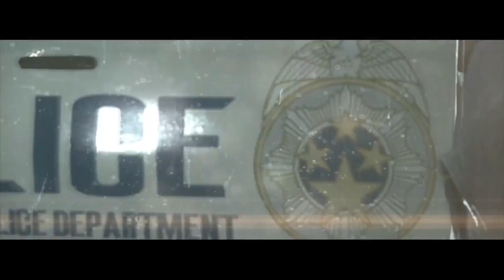THE EVIL WITHIN #08 - Was ist mit Joseph los?! ★ Let's Play: The Evil Within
THE EVIL WITHIN [Deutsch/German] [PC]
Folge: #08 - Was ist mit Joseph los?!

Survival Horror von Tango Gameworks [2014]

The Evil Within, Let's Play, Tango Gameworks, Gameplay, german,  Let's Play The Evil Within Deutsch, Bethesda,